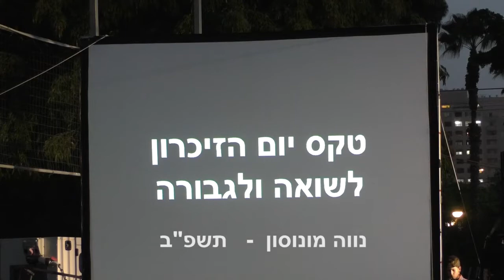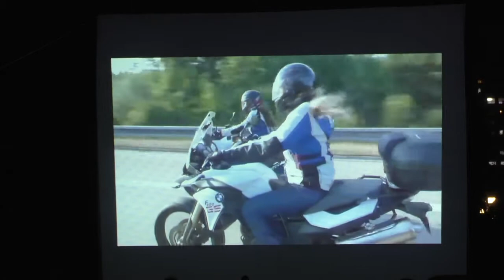טקס ערב יום השואה והגבורה תשפב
מדי שנה מתקיים  טקס ערב יום השואה והגבורה בנווה מונוסון. בטקס,  מנפישים תלמידי . כתות ו' של ביה"ס אורנים את סיפרו של אחד מוותיקי הישוב שעבר את השואה וניצל. השנה, סיפורו של יורם מרון